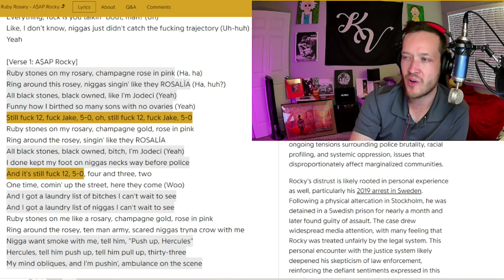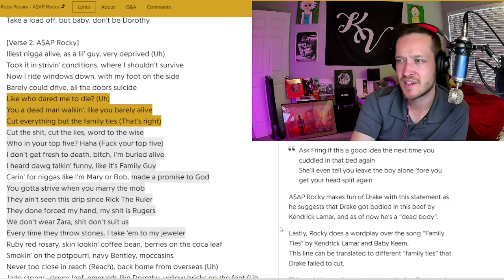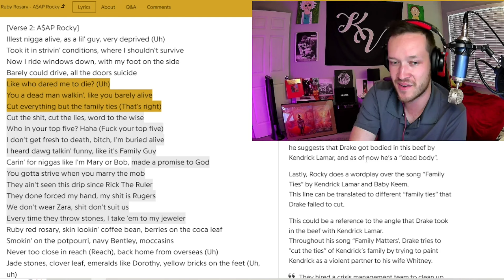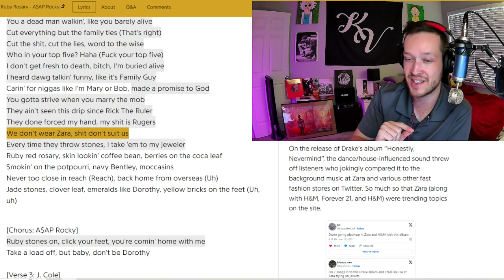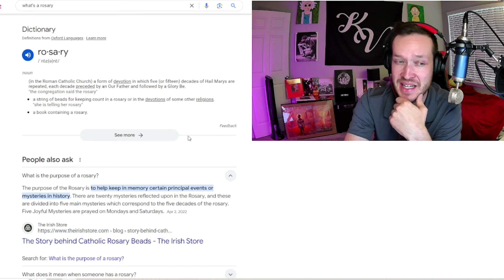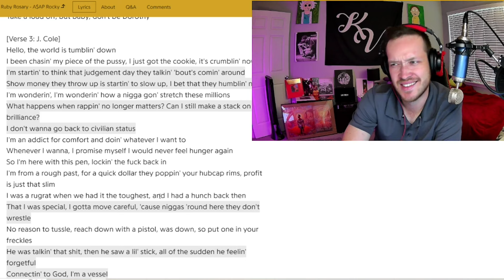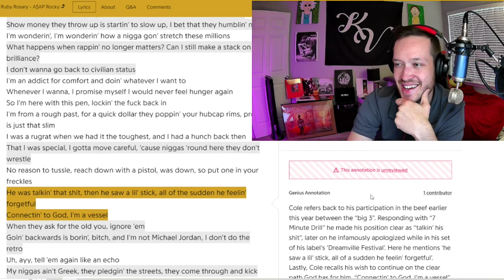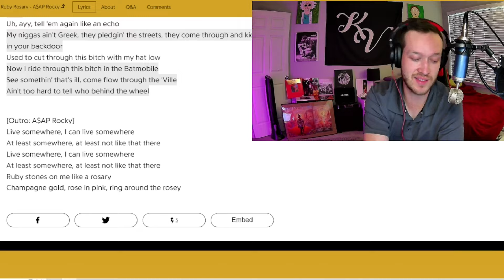A$AP ROCKY & J COLE - RUBY ROSARY: Reaction & Review!!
A$AP Rocky and J Cole finally team up to rap over an Alchemist beat! I felt like I was floating on a cloud this entire song, but I can't help but notice a dark feeling to it as well. There are clear shots at Drake here by A$AP Rocky, but I'm left confused at what J Cole has to do with their beef. "Ruby Rosary" will be a track to play in the whip at night all 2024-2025!

CHAPTERS:
0:00 Intro
1:30 Rocky
8:50 J Cole
12:30 Final Thoughts